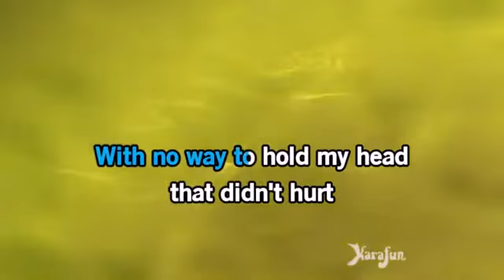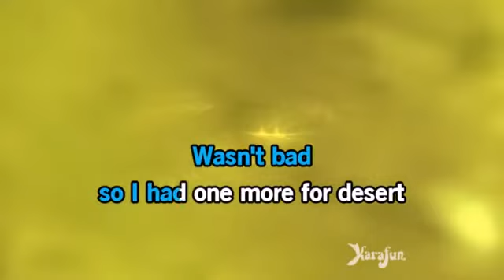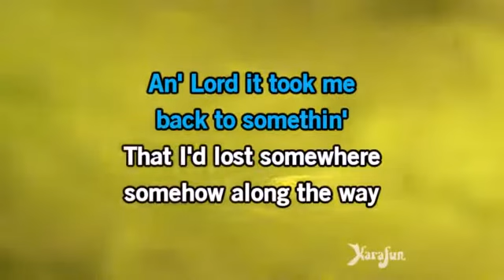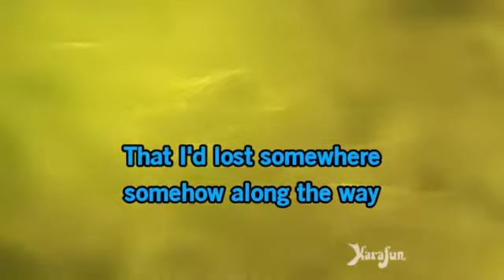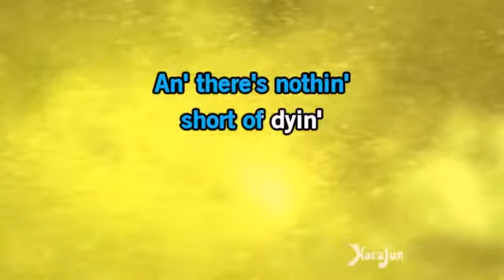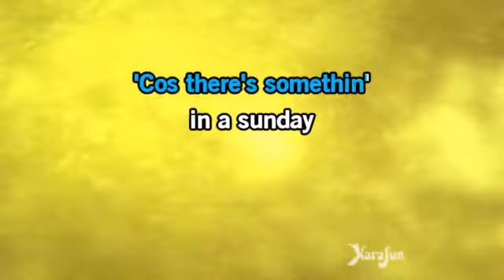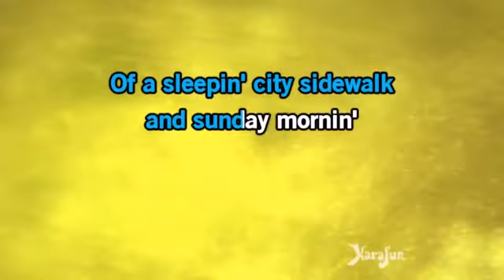Sunday Morning Coming Down